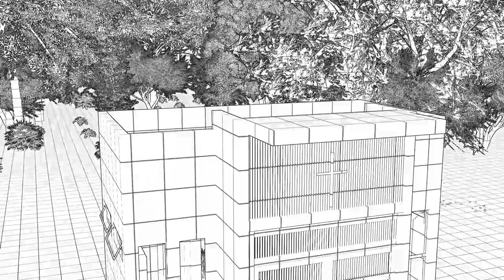Mausoleum Design - Modern Mausoleo EP36